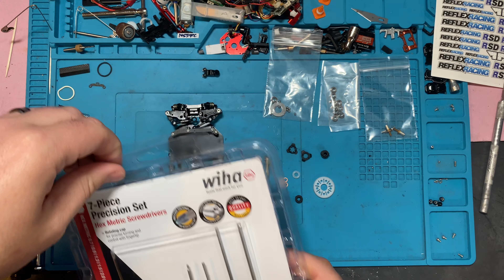Reflex RX28 Box Opening and Deep Dive Build!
The reflexracing RX28 is one of the top dogs in MiniZ racing. We get one of the first chassis from Reflex, open it up and build it step by step!!

Kyosho Mini Z

0:00 Box Opening!
3:28 Building the Rear Pod
8:50 Rear Suspension
19:00 Front End
48:20 Differential and Drivetrain

Get the chassis here! RX28

We now have shirts and stuff!

Bench Gear:
AMIR 28 IN 1 Cordless Mini Power Precision Electric Screwdriver Set
The Sickest FIELD BENCH EVER - Turtle Laboratories Portable Hobby Workstation Work Bench
Pro'sKit 900-015 Helping Hands Soldering Aid
Lifegoo Heat Insulation Silicone Repair Mat
SCX24 Toolset
ANBES Soldering Iron Kit, Upgraded 60W Adjustable Temperature Welding Tool
UNIWEIGH Gram Scale,200 gx0.01 g( 7.05 oz x 0.001 oz)Digital Pocket Scale

Recording Gear:
Blue Yeti USB Mic
Apple Lightning to USB3 Camera Adapter
Pasow USB A Male to A Female Extension Cable (50 Feet(15m))
Camera Stand 1: Custom Built
Camera Stand 2
Camera Stand 3
Camera Stand 4
70 LED Video Light with Adjustable Tripod Stand / Color Filters, Obeamiu 5600K USB Studio Lighting